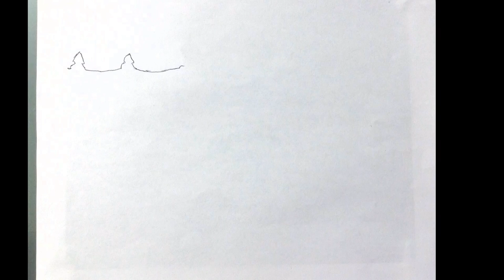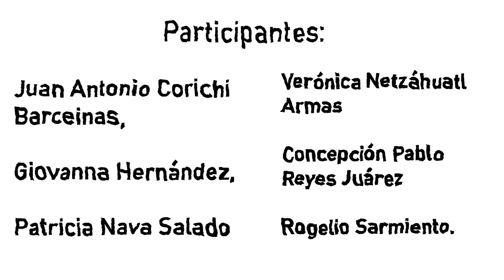Mi historia animada.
Mi historia animada", animaciones de stop motion a partir de ilustraciones de autorretratos y fotos viejas, hechas por adultxs mayores de Tlaxcala, en La Colmena.